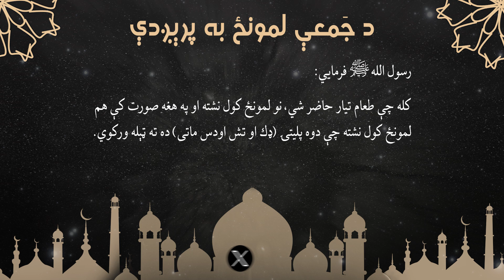د جَمعې لمونځ به پرېږدې